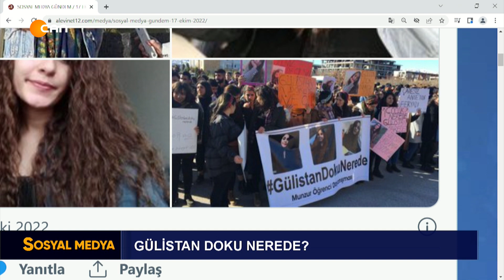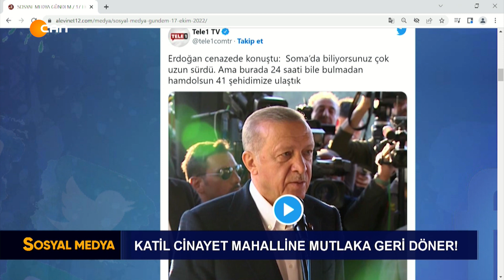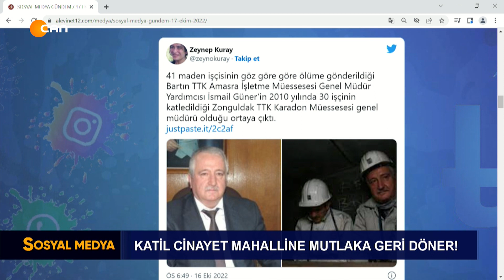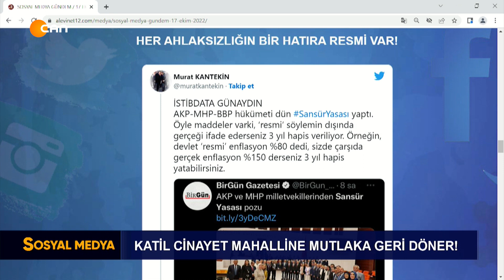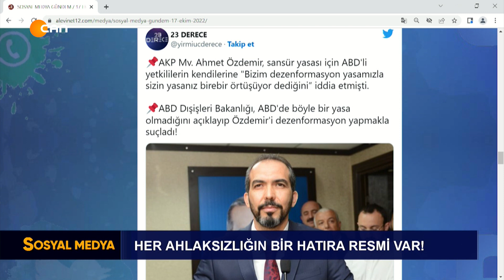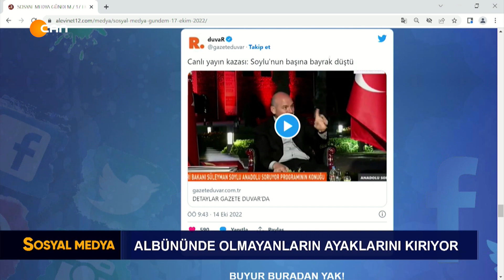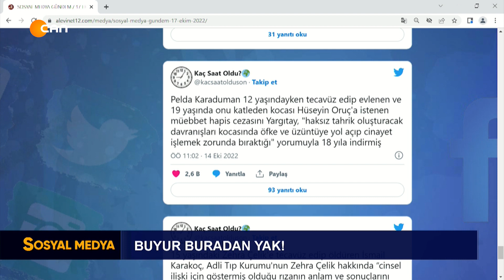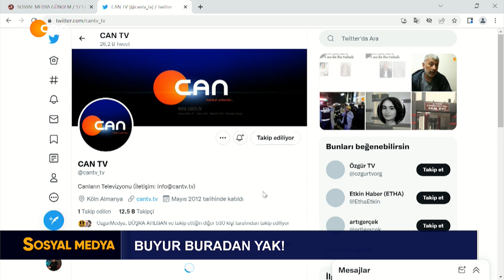Katil Cinayet Mahalline Mutlaka Geri Döner! | CANTV | Şükrü Yıldız | 17 Ekim 2022